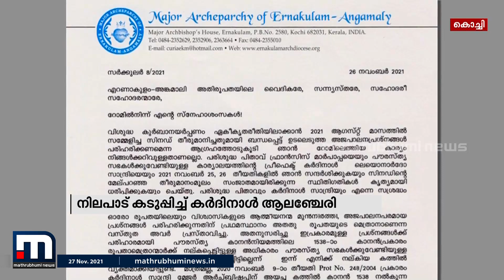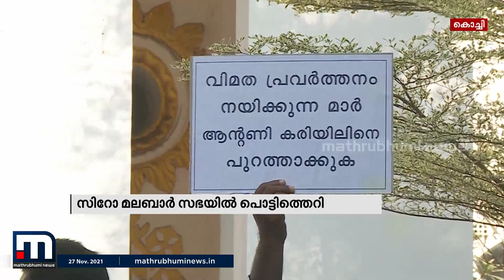സിറോ മലബാർ സഭയിലെ കുർ‍ബാന ഏകീകരണ തർക്കം പൊട്ടിതെറിയിലേക്ക് | Mathrubhumi News | Syro Malabar Church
സിറോ മലബാർ സഭയിലെ കുർ‍ബാന ഏകീകരണ തർക്കം പൊട്ടിതെറിയിലേക്ക്. എറണാകുളം അങ്കമാലി അതിരൂപതയിൽ കുർബാന രീതി മാറ്റേണ്ടതില്ലെന്ന ബിഷപ്പ് ആന്‍റണി കരിയിലിന്റെ സർക്കുലർ തള്ളി കർദിനാള്‍ മാർ ജോർജ്ജ് ആലഞ്ചേരി. സിനഡ് തീരുമാന പ്രകാരം നാളെ മുതൽ കുർബാന ഏകീകരണം നടപ്പാക്കുമെന്ന് സീറോ മലബാർ സഭ വ്യക്തമാക്കി.

Happy viewing!